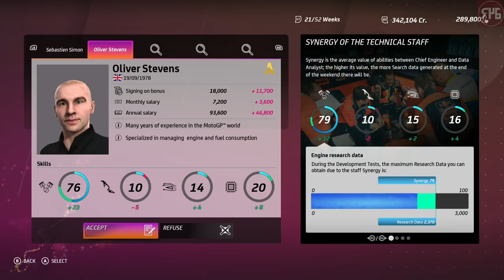MotoGP 20 | Managerial Career Pt 14: A Tough Race At Le Mans!!! (Xbox One X)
A tough race brews at Le Mans.